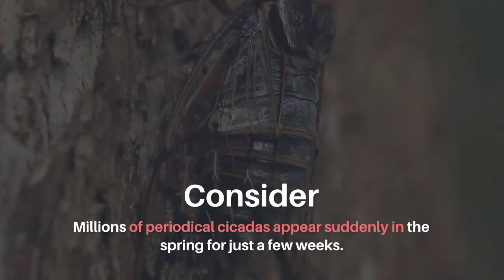Periodical Cicadas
PERIODICAL CICADAS, insects resembling locusts, live on all continents except Antarctica. However, unique to the northeast of America are the periodical cicadas, which have long fascinated biologists.